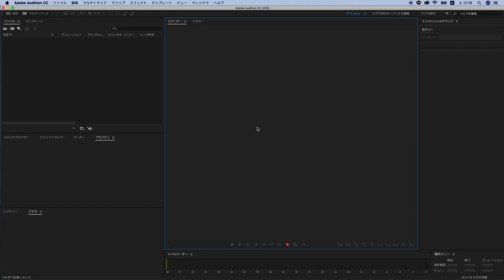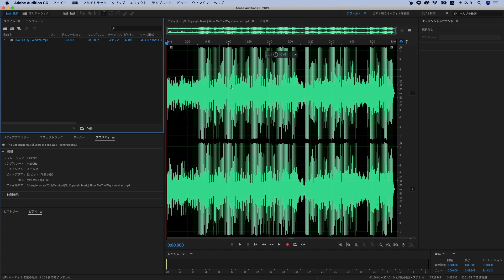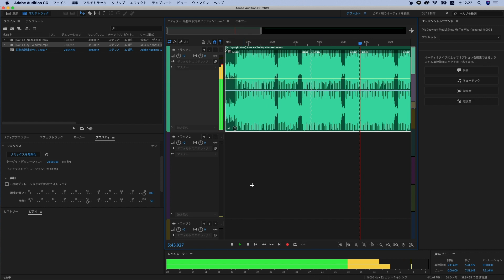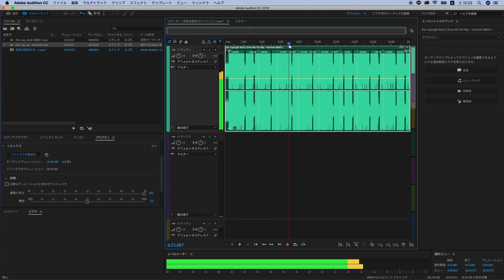BGMの時間を自動で伸ばす方法(Adobe Audition CC)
本日の動画は、前回に引き続きAdobeの編集ソフトを使って、BGMの時間を伸ばす方法を解説させていただきました！私のオススメの編集方法ですので、ぜひ参考にしてください！

こちらプレミアプロ初心者の有料講座です。

DJI Mavic２ Pro
DJI Phantom 4 Pro+ V2.0
EOS 80D
EOS Kiss X7
RODE VideoMicro
JOBY 3K
TRIPLE TREE 自由雲台
NEEWER CN-160 LED

【TERUのプロフィール】
和歌山県在住のTERUです。血液型はAB型の変な人です。YouTubeが好きで、映像を撮るのが好きで、旅をするのが好きで、自由気ままにやってます！